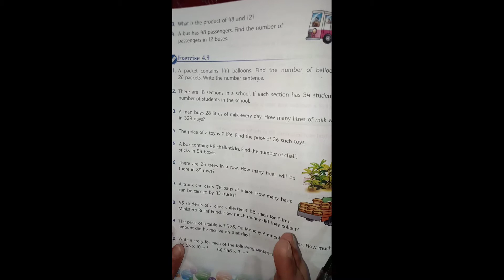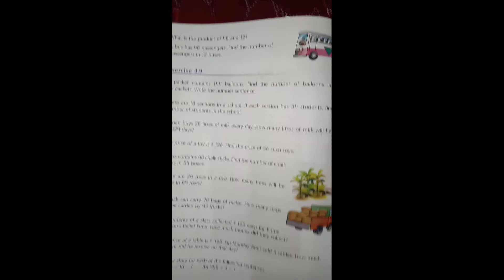Army Public School Maths | APS Class 3 Maths Unit 4 Ex -4.9 Q1-Q5 New Perfect composite Mathematics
Hello Everyone
in this video I hv explained Q1 - Q5 0of ex 4.9 unit 4 of New Perfect Composite Mathematics class 3.